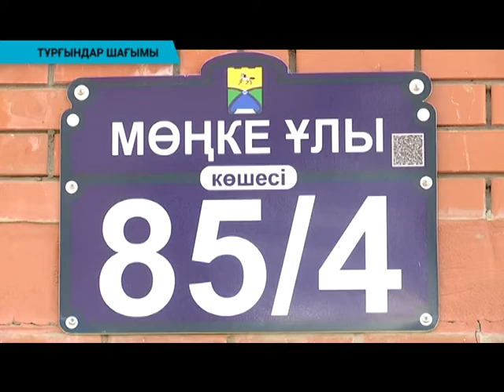Тұрғындар шағымы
Қоныс тойларын тойлап үлгермеген Мөңкеұлы 85/4 мекенжайының тұрғындары баспанамыз сапасыз тапсырылды деп арнамызға шағымданды. Тұрғындар ақауы көп деп арызданып отырған аталмыш көпқабатты үй өткен жылдың аяғында тұңғыш президент күні мерекесінің қарсаңында табысталған.